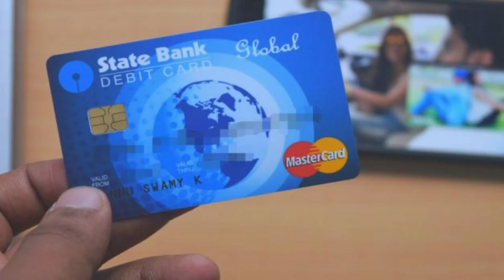New Banking Rules in India Lockdown - Free ATM Transactions & No Maintenance Charges [The 117]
Hello guys,

In this video i have discussed about the latest banking rules implemented for India in lockdown days
Fir the next 3 months all the charges hasbeen waived off
No atm charges
no maintenance charges and much more

To know more just watch the video till the end

Latest banking news
New banking rules
atm news rules
all banks new rules during india lockdown
atm withdraw limit removed
gst filing date extension
itr filing date extension
pan aadhar linking date extension
banks charges removed